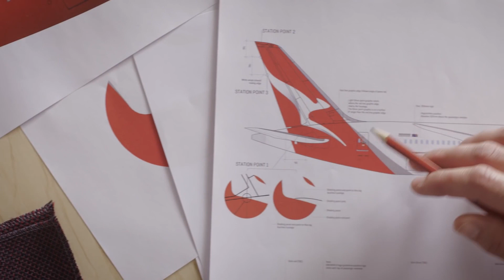Qantas Boeing 787-10 Order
Anticipating a transformative step in its fleet expansion, Qantas Airways is on the brink of finalizing a substantial order for new Boeing 787 widebody aircraft.